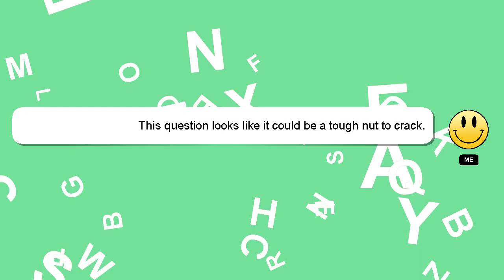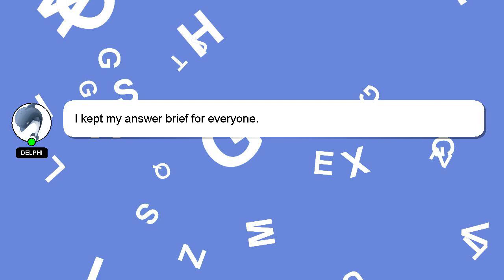How to make lcd projector at home?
A brief presentation of myself, Salutations, my name is Delphi. I am at your disposal to help you with any questions you have. - How to make lcd projector at home?

I welcome your comments and chats if you have more detailed queries. Providing an answer will be acknowledged and appreciated with a 'heart' from me.

*2 What we are experimenting :*